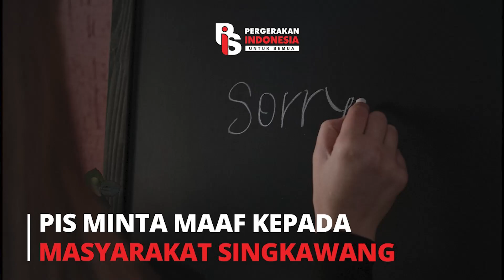PIS MINTA MAAF KEPADA MASYARAKAT SINGKAWANG I Rizka Putri Abner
Kami, Pergerakan Indonesia untuk Semua (PIS) meminta maaf kepada masyarakat Singkawang atas video kami pada 2 November 2022 kemarin berjudul "Kota Tujuan Wisata Seks di Indonesia" yang mencantumkan kota Singkawang. Sekali lagi, kami minta maaf 🙏🏻

Apps Helo    : Gerakanpis
Snack Video : Gerakan pis